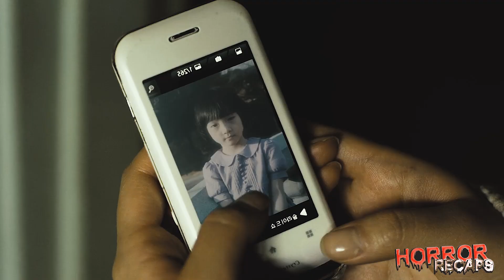Woman Is Murdered On An Elevator & The Only Witness Is Her Cat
So Yan, a pet shop worker, is entangled in a nightmare when a string of cat-related deaths plague her world. The seemingly ordinary feline in her care harbors a dark secret, and terrifying events unfold around her. As the mystery unravels, So Yan discovers the cat belonged to a murdered woman and may be linked to the killings. A shocking truth emerges - the vengeful spirit of a young girl who died protecting cats is the cause of the horror. Trapped in the very spot where the girl perished, So Yan faces the vengeful spirit, but in a surprising turn, is ultimately spared.

🍁 𝐀𝐛𝐨𝐮𝐭 Horror Recaps 🍁
Horror Recaps provides spine-chilling explanations of scary movies that leave you trembling with fear. Our production process takes three days and involves selecting terrifying movies, crafting original scripts with dark commentary, recording narration, selecting clips that strike fear into your heart with intense music, and reviewing to ensure the most unsettling experience. We strive to transport you to the very depths of terror and create the most horrific content for our audience.